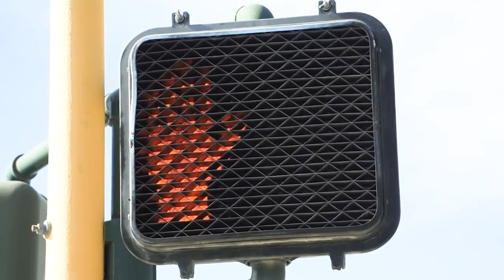Breen versus Breen – Part 1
It's Breen vs Breen in this short film created using footage of Neil Breen in his films Double Down, Fateful Findings, and Twisted Pair.

Studio Goodbad is William Bottini's experimental art, design, & film production studio based in NYC.

Follow William Bottini on Instagram @williambottini